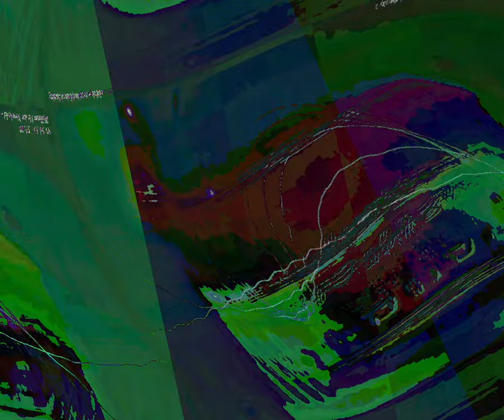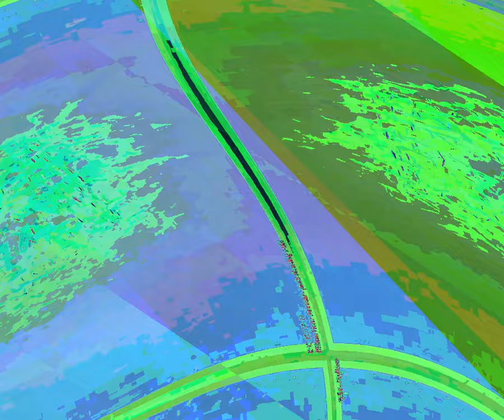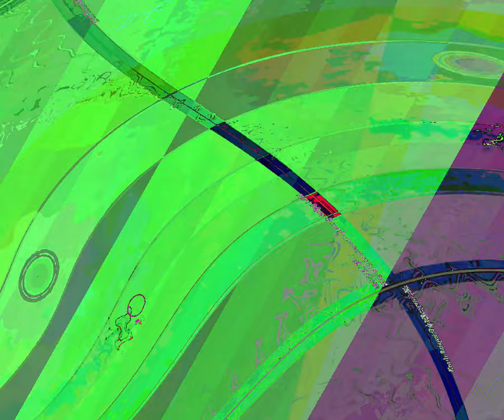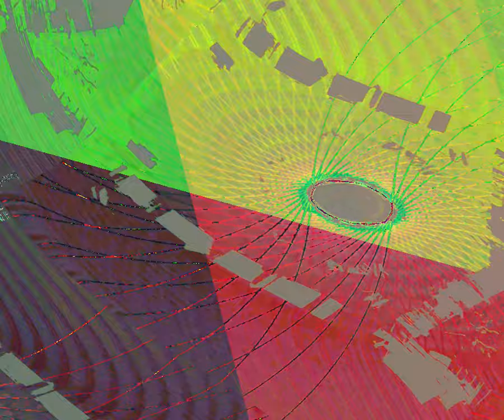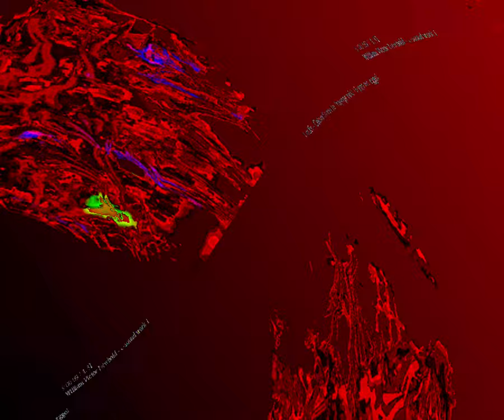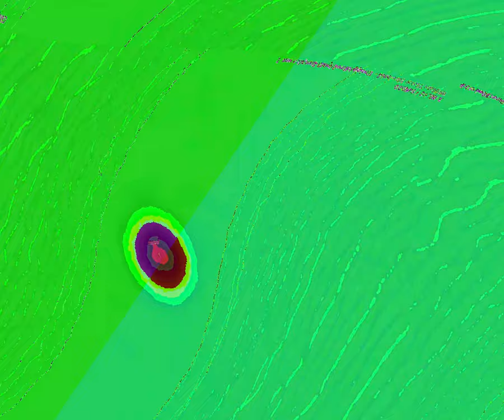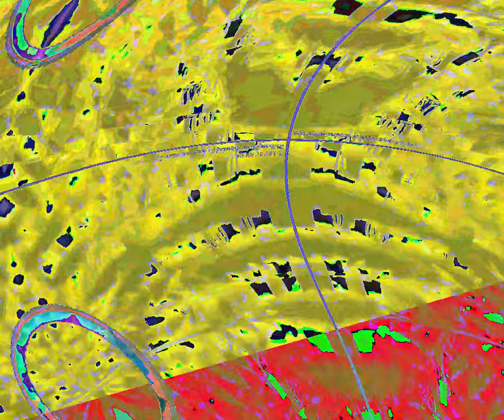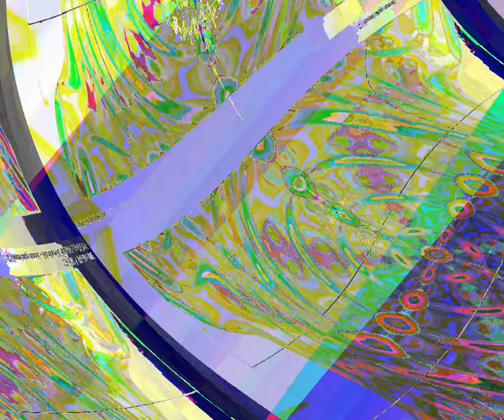[EPILEPSY WARNING] Movie 23 08 14 06h27m30s